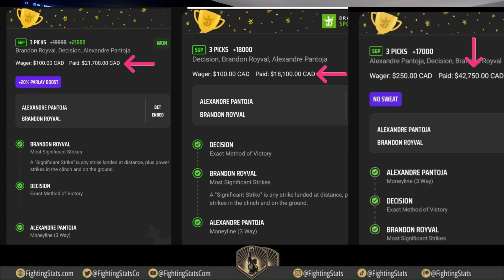Sean O'Malley vs Jose Alberto Quiñonez Full UFC Fight Night Breakdown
🥊FightingStats.com is the ultimate source for exclusive and in-depth MMA statistics and best bets. We provide EXCLUSIVE MMA stats that go beyond the official UFC statistics and give you deeper insights into each fighter’s strengths, weaknesses, styles, and tendencies giving you a huge edge over the Sportsbooks 📈. You can compare fighters based on various criteria and see how they match up against each other. You can also get expert advice from Art C, a sports bettor who has been betting on the UFC for 20 years and has a proven track record of success.

Today, our Betting Expert, Art C, is taping the upcoming UFC299 fights. Before we make any bets, we do extensive tape study on both fighters, while also doing a deep dive into the FightingStats to come up with the most informed bets. We may not win every bet, but we feel prepared knowing we did our full analysis.

We highlight all the key Fighting Stats and break down the key moments of the fight, the strengths and weaknesses of both fighters, and the lessons we can learn from this fight for future betting opportunities.

If you are looking for a Sportsbook to bet, consider joining BetOnline, which currently has a 50% DepositBonus up to $1000. BetOnline is one of the first sportsbooks to release UFC lines and MMA props.